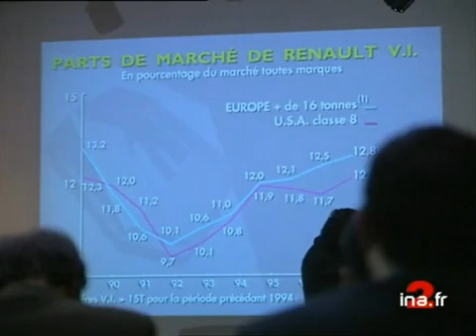Bénéfices Renault 35 heures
1er mars 1999
La vente de voitures particulières neuves a progressé de plus de 13% au mois de février. Deuxième chiffre favorable : celui des bénéfices nets de Renault avec un bond de 63% en 1998. Mais ces résultats ne font qu'accroître les revendications des personnels engagés dans les négociations concernant la réduction du temps de travail. Images d'archive INA